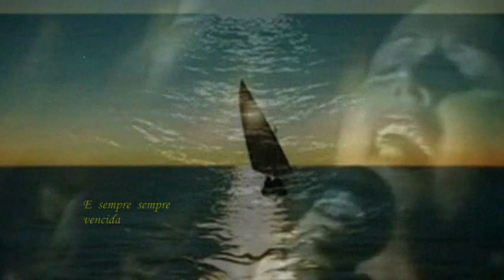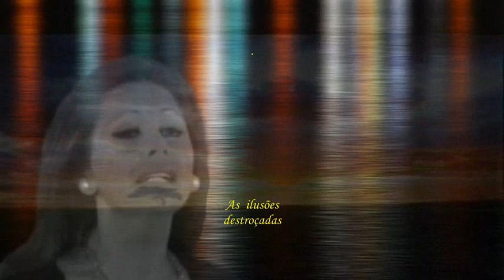Teresa Silva Carvalho _ Quem Sou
Meu 5º vídeo de Teresa Silva Carvalho,  no Fado Primavera "Quem Sou" música de Pedro Rodrigues e letra de António de Campos. Bjinho para ela e abraço a seu irmão Luís Silva Carvalho, amigos de há muitos anos.  Américo